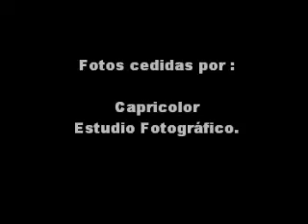SEMANA SANTA 2015 La Matanza de Acentejo. Tenerife.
Procesión de Semana Santa 2015
Banda de música desde 1850
La Matanza de Acentejo
Banda La Matanza de Acentejo 2015